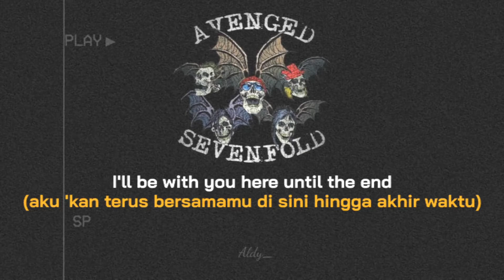story wa - avenged sevenfold - until the end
A7X 🤙😎